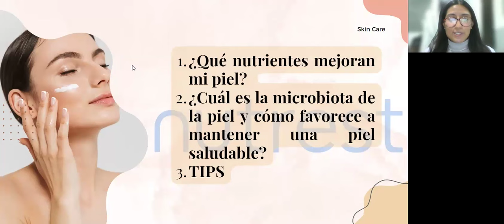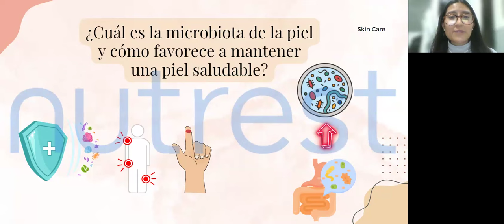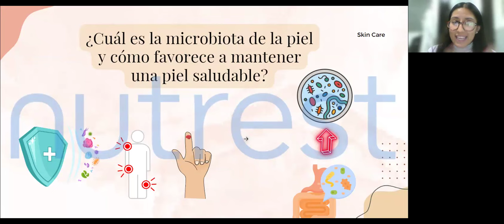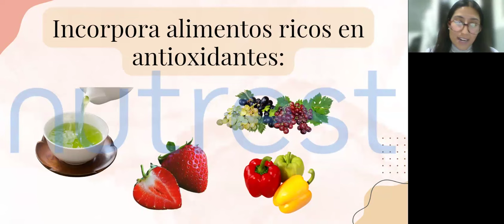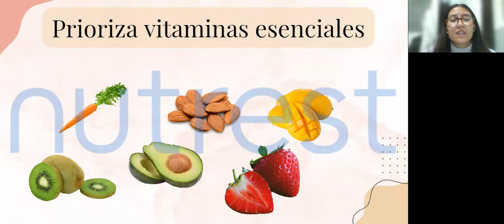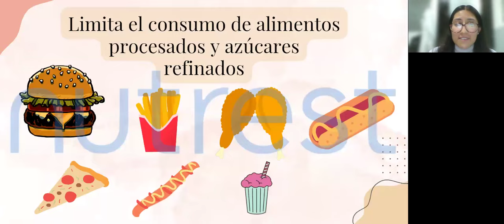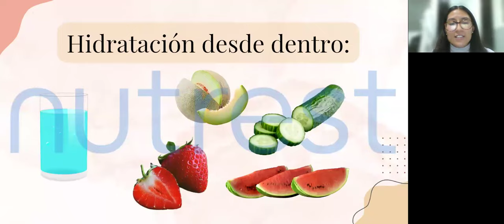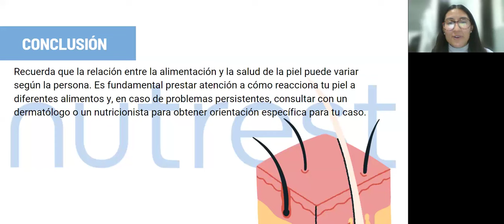Tips para mejorar la apariencia de la piel con la Alimentación